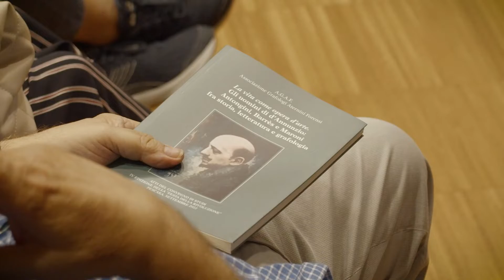Festival Dannunziano, il meglio degli eventi del 7 settembre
La quinta giornata del Festival dannunziano ‘L’Imaginifico’ domani, mercoledì 7 settembre, culminerà nel mega-evento del Concerto di Achille Lauro, big della canzone internazionale, che salirà sul palco di piazza della Rinascita alle ore 21.30. Entra dunque nel vivo il cartellone della kermesse promossa dalla Presidenza del Consiglio della Regione Abruzzo e che durante la giornata vedrà susseguirsi una lunga carrellata di iniziative culturali, artistici, sportivi e musicali.
“La partecipazione del pubblico è strepitosa – ha sottolineato il Presidente Lorenzo Sospiri -: in occasione del Tramezzino Letterario abbiamo registrato più di mille presenze sul molo nord di Pescara e sui cinque trabocchi che hanno ospitato le delizie d’Abruzzo, con la presenza straordinaria dello chef stellato Niko Romito. Segno che d’Annunzio è definitivamente tornato nella sua Pescara”.
Il programma del Festival dannunziano si aprirà domani, mercoledì 7 settembre, nella Sala Tosti, all’Aurum, alle ore 11 con il Convegno promosso dall’Associazione Grafologi Aternini Forensi con la presentazione del volume ‘La vita come opera d’arte. Gli uomini di d’Annunzio: Antongini, Barrès e Maroni fra storia, letteratura e grafologia’.
Alle ore 19 si svolgeranno due eventi contemporaneamente: nella Sala Europa dell’Aurum si terrà ‘Gotico dannunziano. Lo strano caso della Fiaccola sotto il moggio’, narra-drammatizzazione a cura di Luciana Pasquini dell’Università degli Studi ‘d’Annunzio’, con letture di Luciana Pasquini e Laura Crivellone, musica di Sandro Gagliardi e Mauro Cesarone; la Sala Tosti ospiterà invece la presentazione del libro ‘I motti di Gabriele d’Annunzio’ con la professoressa Paradisi e Giordano Bruno Guerri, Presidente della Fondazione del Vittoriale degli Italiani.
Alle 21.30 in piazza della Rinascita l’evento clou della quinta giornata, il Concerto di Achille Lauro Superstar Electric Orchestra, con ingresso gratuito.